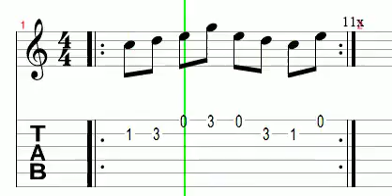Jazz Solo 02